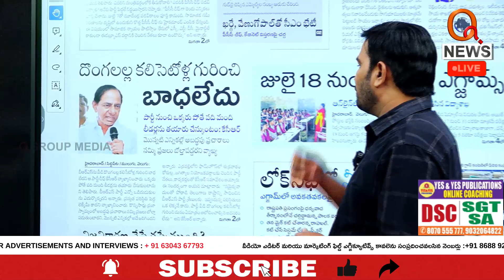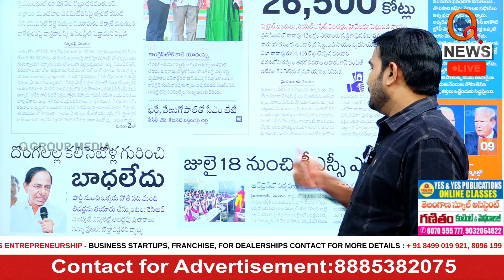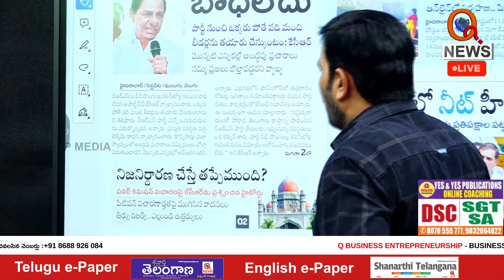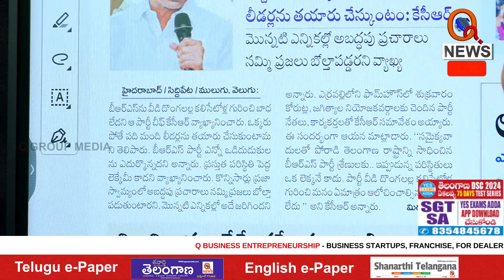కేసీఆర్ పెట్టినవన్నీ అక్రమ కేసులే | Teenmarmallanna | Qnews